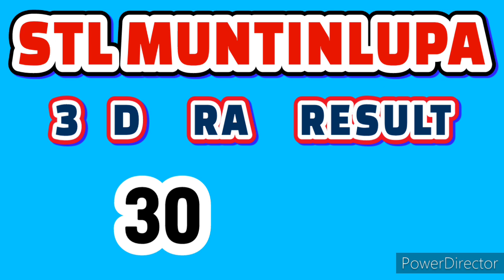STL MUNTINLUPA RESULT TODAY 3RD DRAW NOVEMBER 27, 2024 9PM | WEDNESDAY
STL- MUNTINLUPA DAILY RESULTS
Monday - Sunday
1st Draw Result : 11:00am
2nd Draw Result : 4:00pm
3rd Draw Result : 9:00pm